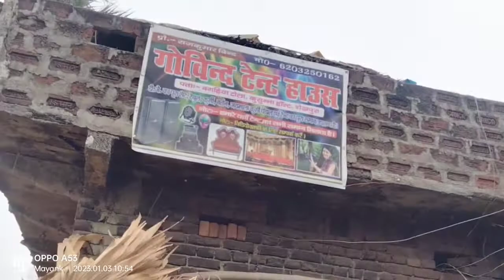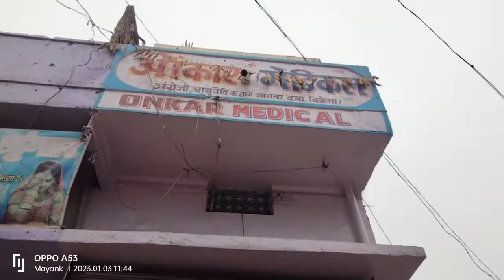hum ek din me kiya ,kiya karte he Aaj wahi dikhayenge aap logo ko kusumbha to Sheikhpura medical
hum ek din me kiya ,kiya karte he Aaj wahi dikhayenge aap logoko kusumbha to Sheikhpura medic  The mayank vlog